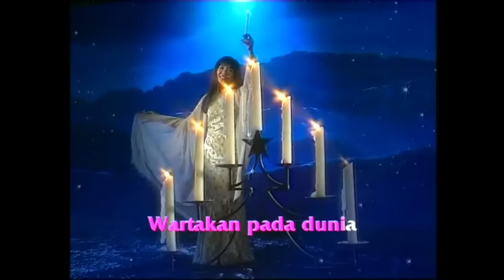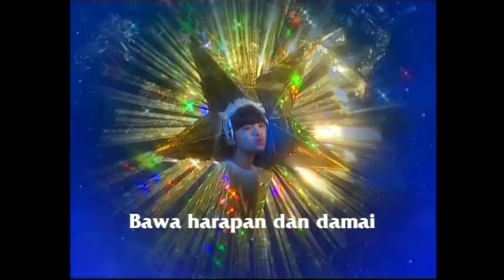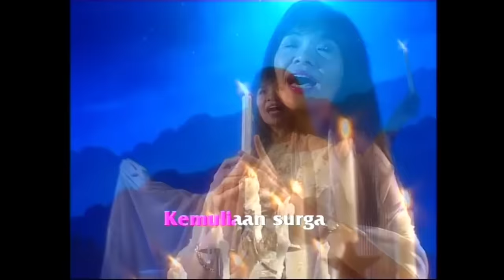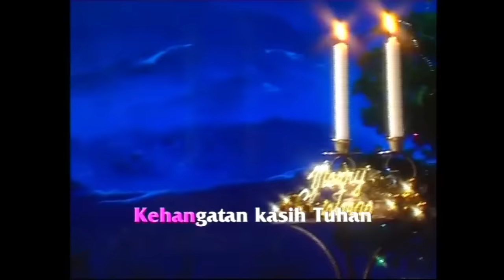Seribu Lilin - Lagu Natal - Herlin Pirena & Nikita (Video)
Lagu “Seribu Lilin” terdapat  di album Natal

Seribu Lilin nyalakan
Ditengah dunia
Biar sinarnya menyatakan
Kemuliaan surga

Wartakan pada dunia
Kabar sukacita
Tlah lahir Yesus Penebus
Juruslamat kita

Hai bintang indah Betlehem
Kiranya sinarmu
Bawa harapan dan damai
Bahagia di kalbu

Seribu lilin nyalakan
Di tengah dunia
Biar sinarnya menyatakan
kemuliaan sorga

Kehangatanmu kirimkan
Dihati yang beku
Kehangatan kasih Tuhan
Di natal yang syahdu